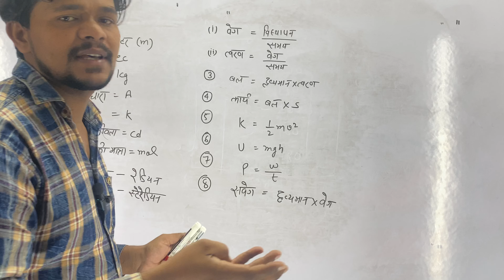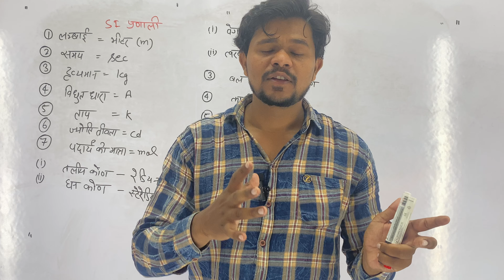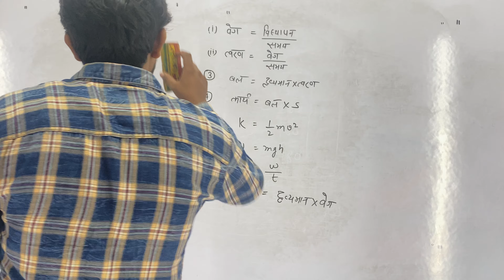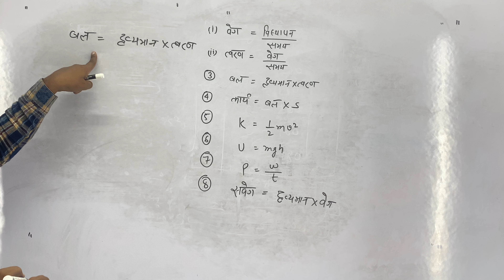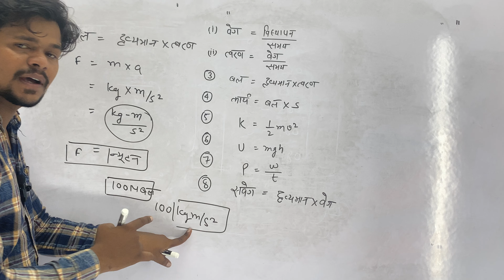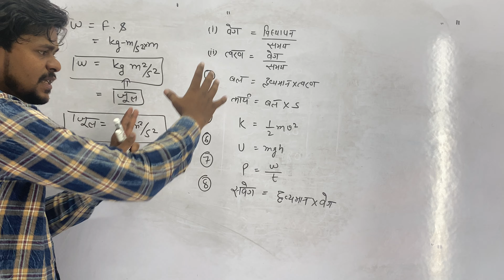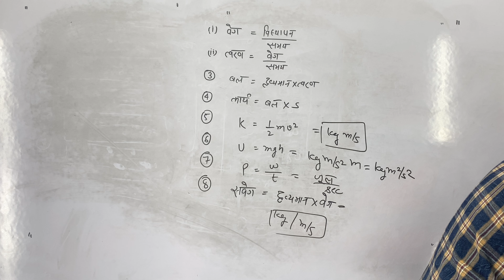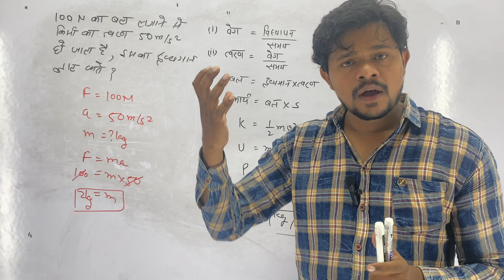How To Solve Railway Numerical | NTPC | ALP & TECH | RPF SI | RPF CONSTABLE | SMILE MAKER